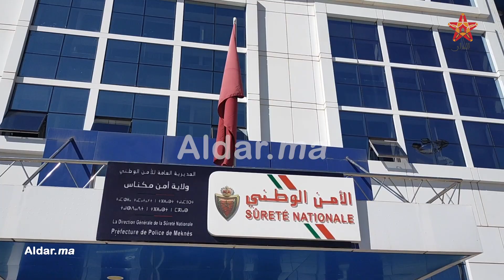حملة التلقيح ضد كوفيد-19 متواصلة في صفوف رجال الامن الوطني بمكناس